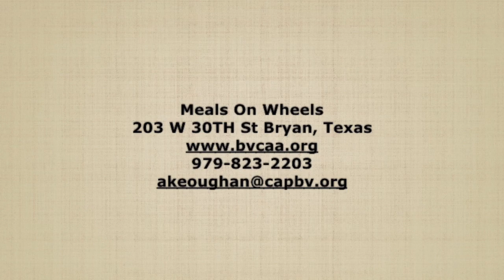Meals on Wheels Promotional Video